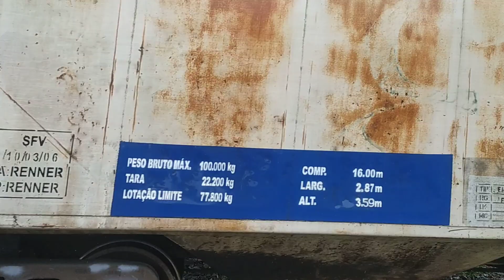Passagem do Trem pela Estação Ferroviária Nereu Ramos - Jaraguá do Sul, SC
Locomotivas G22UB:

4322 Rumo

4374 ALL

4426 Rumo

Participação: @railfanmeirinho4417